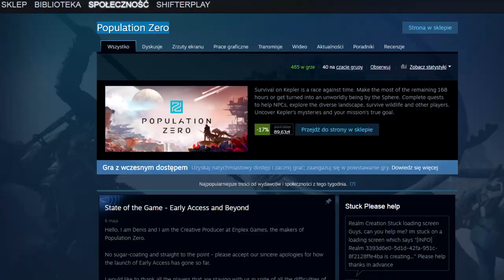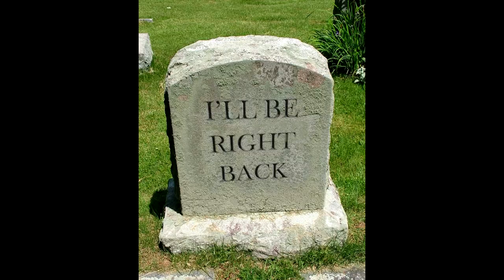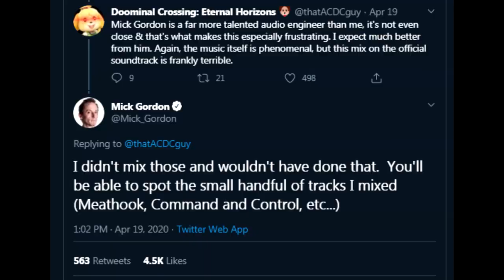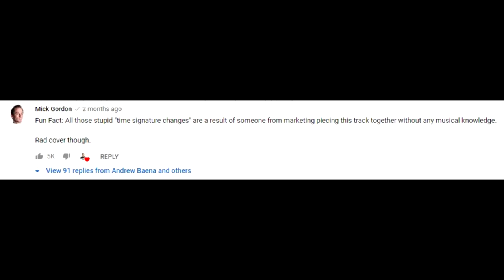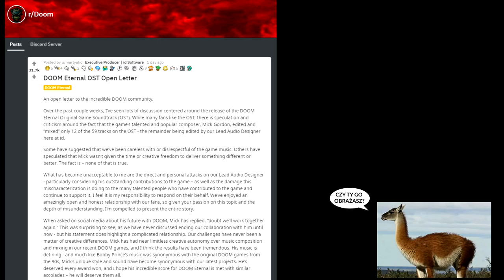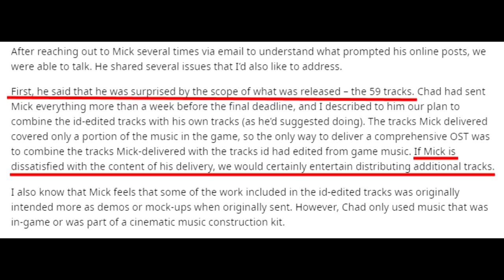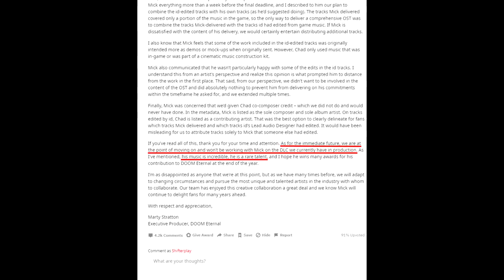Czy Bethesda oszukała muzyka Dooma?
Jak wyglądała współpraca dewelopera z kompozytorem?

● PC:
Procesor: Intel Core i7-7700K, 4.2 GHz
Graphics: NVIDIA GeForce RTX 2070
RAM: Corsair Vengeance LED DDR4, 2x8GB, 3000MHz
Motherboard: Asus STRIX Z270E GAMING, Z270E

■ Grupa oGRYzki:
□ Shifterplay

Wsparcie i udział w realizacji odcinka:
□ Patryk Niesporek